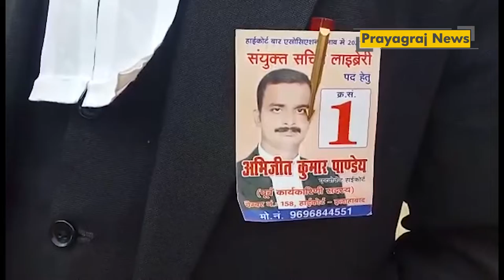इलाहाबाद हाईकोर्ट बार एसोसिएशन का चुनाव सुरक्षा के बीच सीसीटीवी कैमरा की निगरानी में शुरू